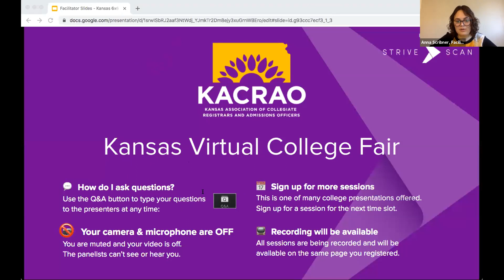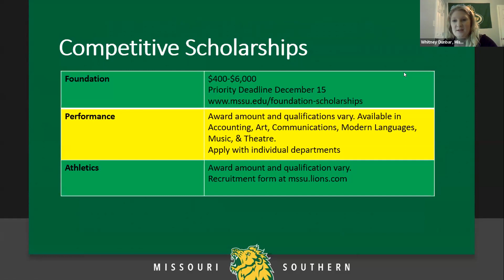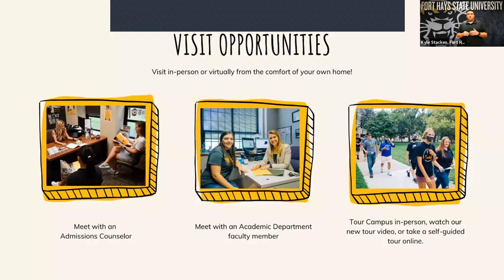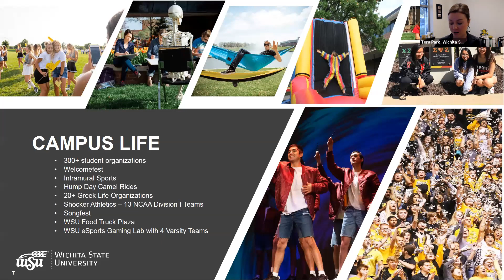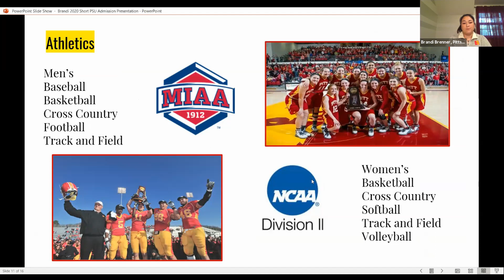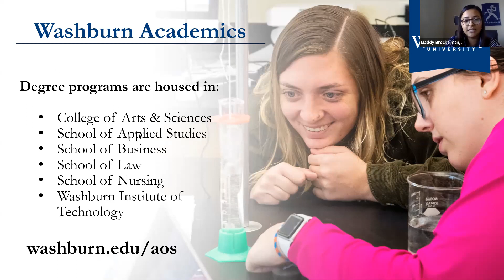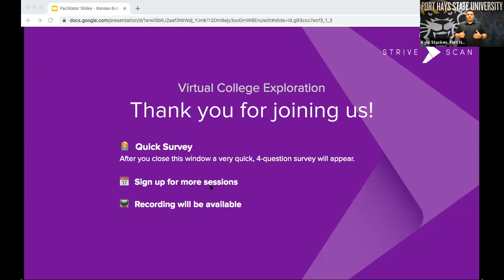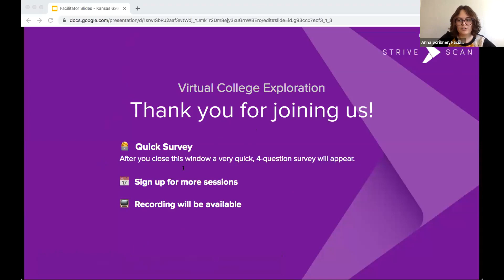Session A2 - Kansas - October 5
Missouri Southern U.
Fort Hays State University
Peru State
Washburn University